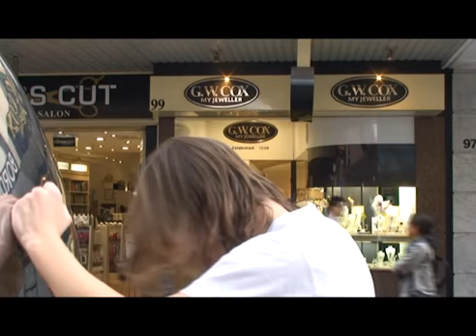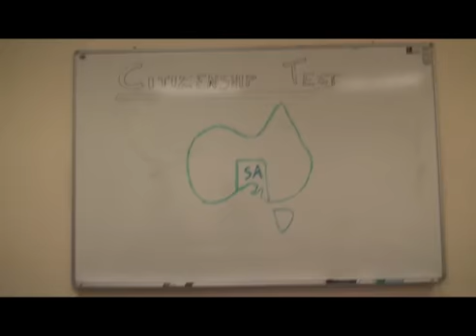Welcome to Adelaide - TAFE Video Assignment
This video was my major assignment for my TAFE Video Production assignment.

I used mainly big, dramatic trailer music (which I do not own, credits are at the end) and camera angles to give it a big cinematic feel, if only to enhance the effect of the last scene. You'll know it when you watch it, I won't spoil it.

This is my first attempt at a Youtube video and I'm hoping to do more. Any advice, recommendations or inspiration for further projects is welcome.